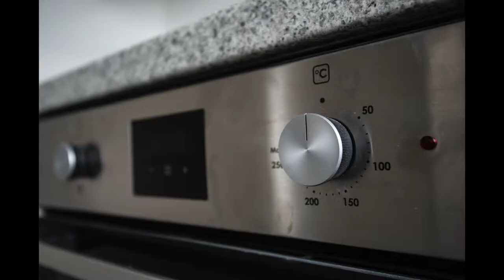Freemans Court, Station Road, Rushden NN10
An exciting traditionally built apartment scheme situated in the heart of Rushden on Station road. Comprising of 31 one and two bedroom apartments built to a high standard of finish. Benefits include Built in pplainces, luxury fitted shower rooms, flooring throughout and allocated parking space.